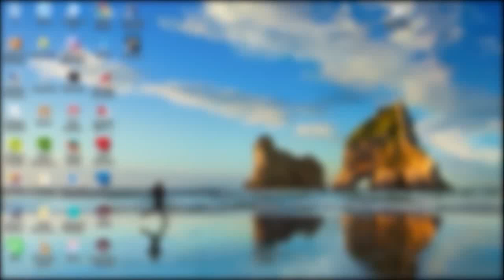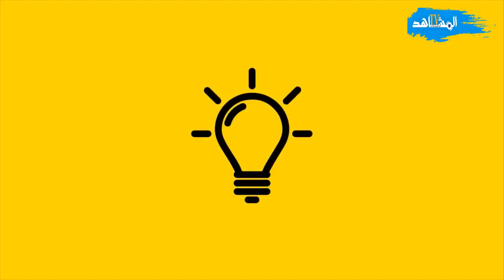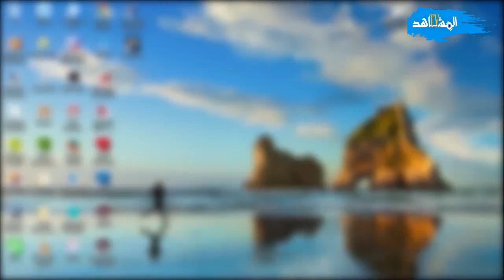قصص واقعية: الحسن اليوسي وبنتو فاطمة اليوسي كيفاش عارضو سياسة الملك وهذه هي نهايتهما